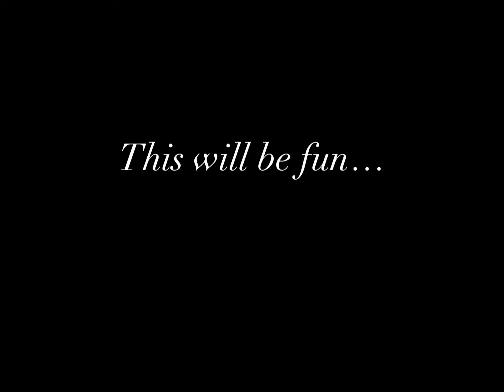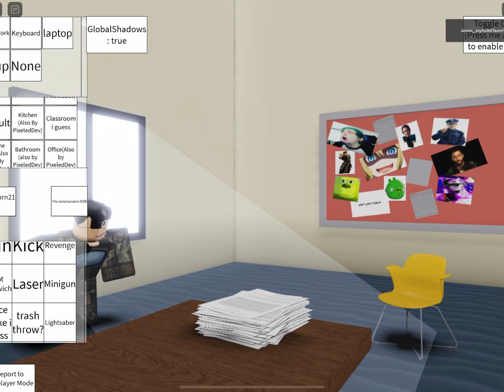Welcome to a new game. Nothin weird at all…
This is beat up simulator. A painful game that you can beat up computer players with tones of options, maps, props, and even customize you and your computer player. Let’s get started….

There are no shoutouts cause this is not multiplayer unless you press the option.

I’ll at least shoutout Natalie cause she isn’t really a computer. XD.